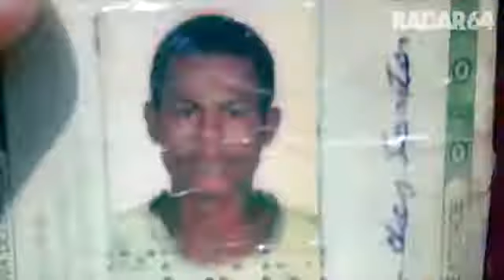Criança é largada em estrada após ser estuprada